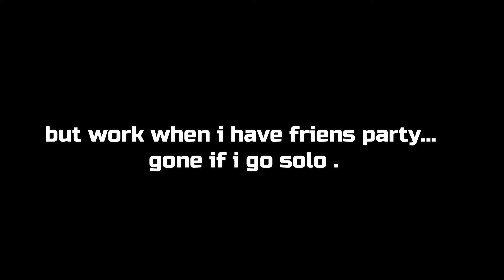Bug can try locked legends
idk what happen and how ... when i play with friends i can use not yet buy legend..